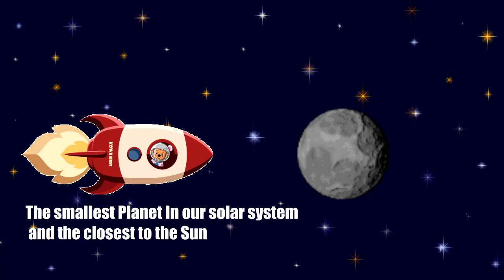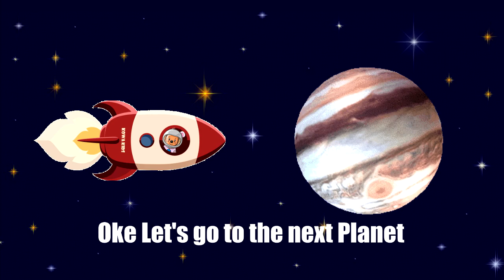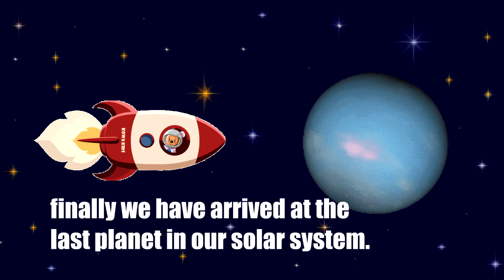Planets Adventure // Learn Planets // Exploring solar system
Let's Joint me to outer space! we gonna learn about planets.

Kowa kids tv Present

Simple Learning Video for kids around the world.
AShamaluevMusic

Don't forget to subscibre